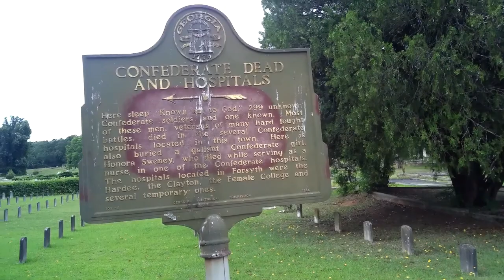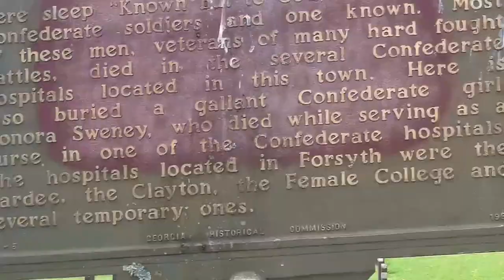Echoes of Valor: A Journey Through the Civil War Cemetery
In this captivating video, join us on a thought-provoking journey as we explore a Civil War Cemetery. Step back in time and immerse yourself in the history and stories that lie within the hallowed grounds. From the weathered tombstones to the hauntingly beautiful memorial sculptures, witness the remnants of a bygone era and pay tribute to the brave soldiers who fought and sacrificed their lives during the Civil War. As we wander through the rows of graves, we unravel the personal tales of heroism, love, and loss that echo through the ages. Join us on this poignant visit to the Civil War Cemetery and gain a deeper understanding of the impact of this pivotal moment in American history.